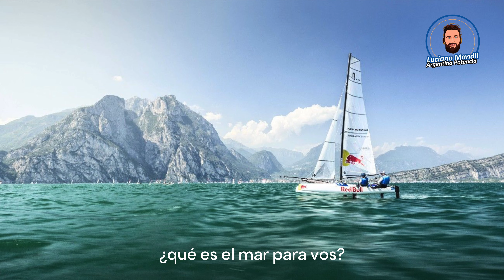Santiago Lange cuenta cómo su experiencia con el cáncer lo llevó a ganar el oro olímpico - Ep. #48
Episodio #48 LMAP! 🎧🎙

Hoy la inspiradora historia de Santiago Lange, campeón olímpico y mundial de regatas en vela, me cuenta como a los 55 años, después de superar un cáncer decidió participar en las Olimpiadas de Río 2016, logrando una victoria épica y cumpliendo un sueño de toda una vida. También me comparte su amor por la vela y cómo enfrentó desafíos para alcanzar la cima del deporte